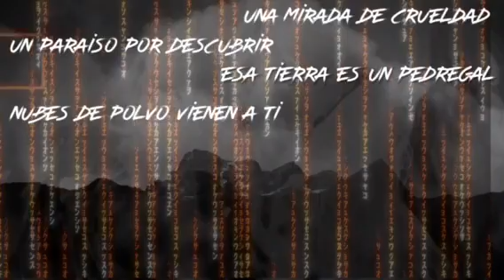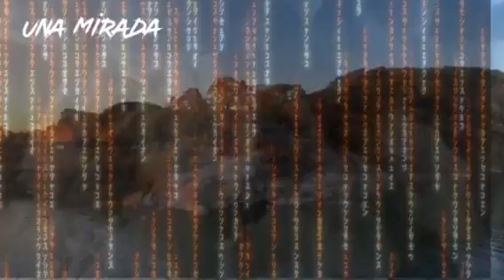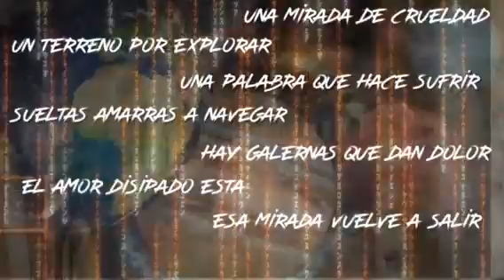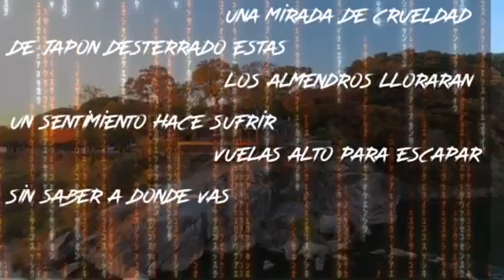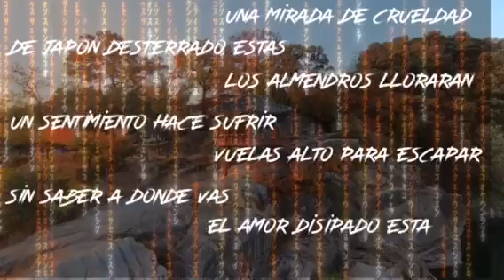Una mirada By Trilobites